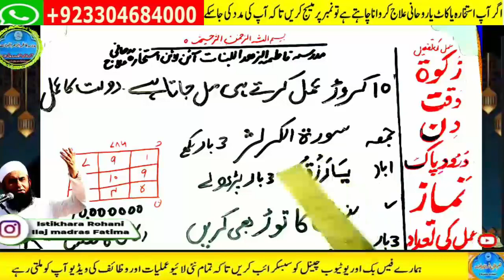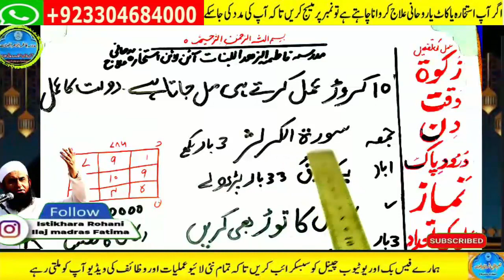Amir hone ka wazifa, daulat ka wazifa, rizq ka wazifa, wazifa for money, jab, pari, mokil ka amal